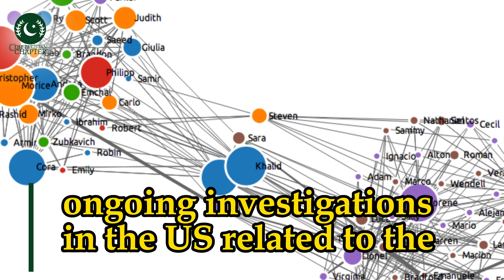𝐑𝐨𝐥𝐞 𝐏𝐥𝐚𝐲𝐞𝐝 𝐁𝐲 𝐔𝐒' 𝐂𝐈𝐀 𝐈𝐧 𝐓𝐡𝐞 𝐊𝐡𝐚𝐥𝐢𝐬𝐭𝐚𝐧 𝐌𝐨𝐯𝐞𝐦𝐞𝐧𝐭 𝐈𝐧 𝐈𝐧𝐝𝐢𝐚#thepakistachapter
India was behind the conspiracy to assassinate SFJ counsel Gurpatwant Singh Pannun, the pro-Khalistan extremist has dared the Narendra Modi government. In a bombshell interview, Pannun prodded the U.S. to act against India as he called himself an American citizen. He also said that he won't respond to India with violence or by inciting the people of Punjab but will respond with Khalistan referendum votes.

Watch.